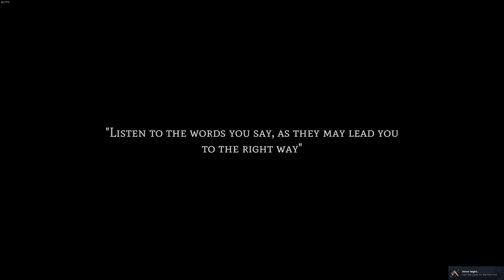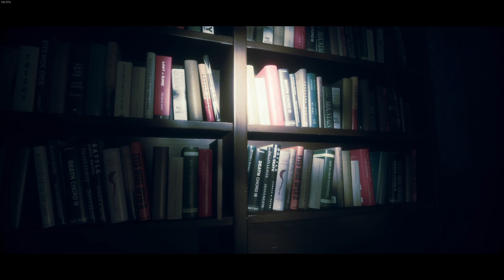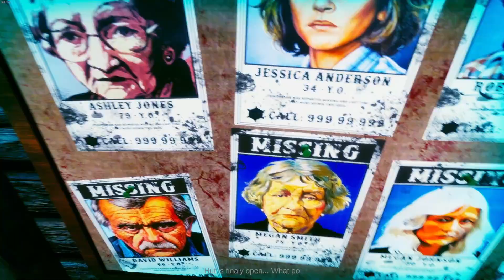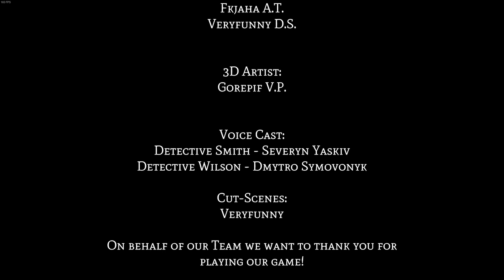Chudah Plays Nevermind This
Yeah...nevermind this...